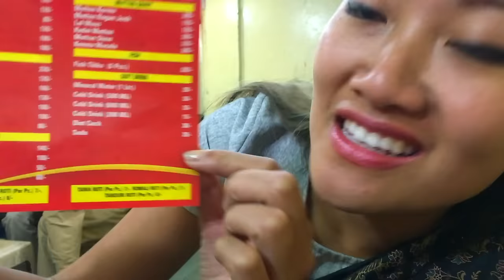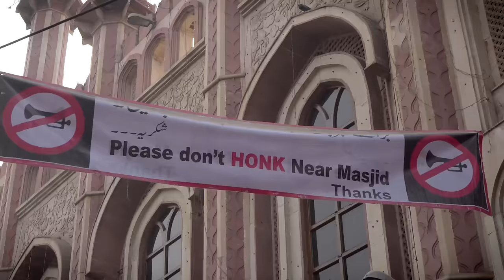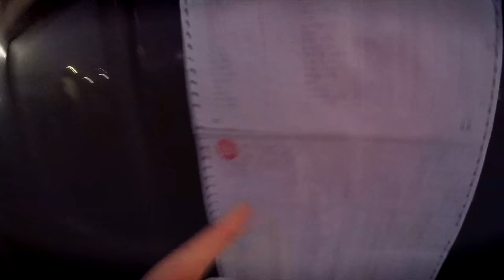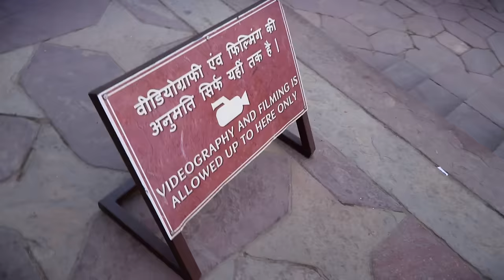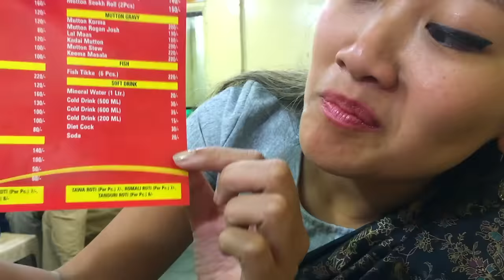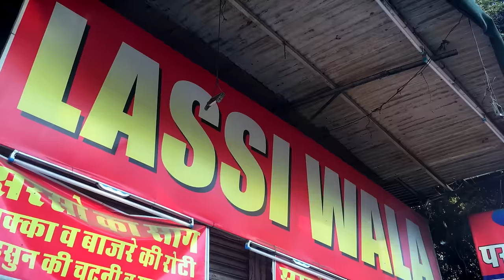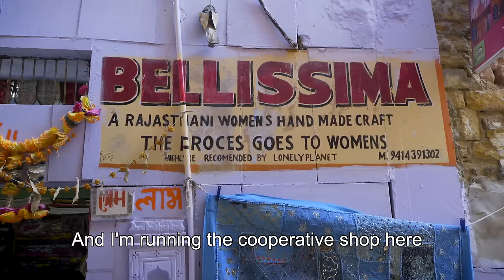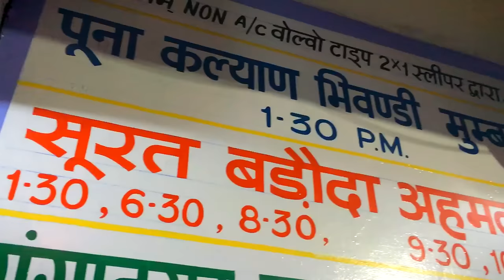A Taste Of India: Ep1 - Backpacking from Delhi to Udaipur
Watch my first trip to India in this travel documentary, as I spent 6 weeks backpacking around the country.

I spent 3 weeks backpacking through the cities of the north and then another 3 weeks in the beaches and backwaters of the south.

Episode 1 is the northern half of my journey. Starting in Delhi, I travel to Varanasi, one of the world’s oldest cities and gets to row on the sacred Ganges river.

After a trip to the Taj Mahal in Agra I travel by train to Jaipur exploring the various forts, temples and colourful streets of The Pink City.

In Jaisalmer I go on a 2 day camel safari through the Rajasthan desert and then in Jodhpur I do a different kind of fort tour - the Flying Fox zipline. This leg of the trip finishes in the beautiful city of Udaipur.

Social Media

3. SEND ME A TIP

4. TAKE MY MASTERCLASS
5 ½ hours of video lessons that take you through the complete production process:

6. BUY T-SHIRTS & PRINTS OF MY TRAVEL PICS

Equipment

Title music by Jack Nicholson